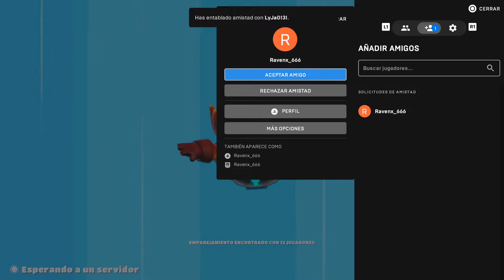Fall Guys: Ultimate Knockout - Ganando Dulces ladronzuelos 404